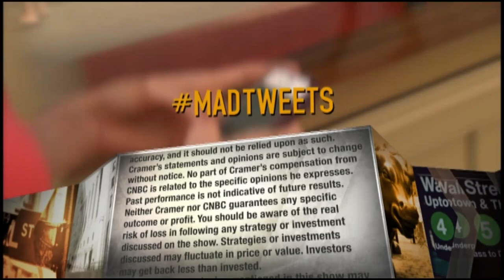Grocery Outlet CEO: Why the company doesn’t want to develop e-commerce soon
As Amazon has taken over e-commerce, many companies are venturing the online retail market. However, there are still companies who refuse to ride along, such as Grocery Outlet.

CEO Eric Lindberg said there are no immediate plans for the company to venture into e-commerce, because he believes consumers don’t receive the same experience shopping online as they do in stores.

Grocery Outlet has done well against other markets because it is the cheapest place to buy food and offers a treasure-hunting experience. By purchasing items in bulk and offering them in their stores for 40% to 70% cheaper, customers are able to discover new items and enjoy the savings.

Lindberg called the supermarket chain one of the last great American dreams as it offers incredible opportunities for the 350 families that own them and they split their profits 50/50 with their operators.

CNBC TV